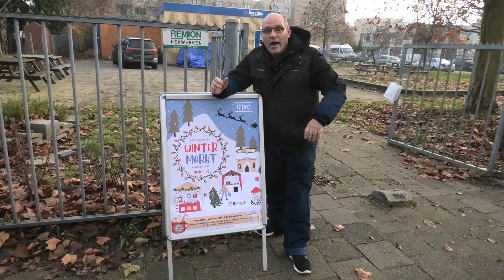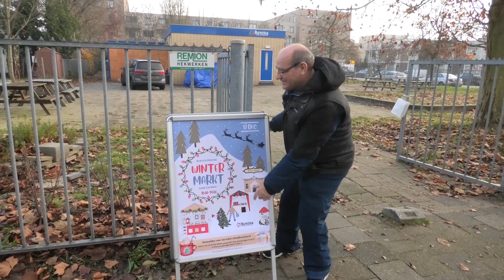Uitzending Overvecht 20 DECEMBER 2022